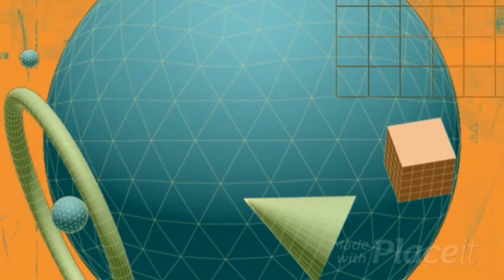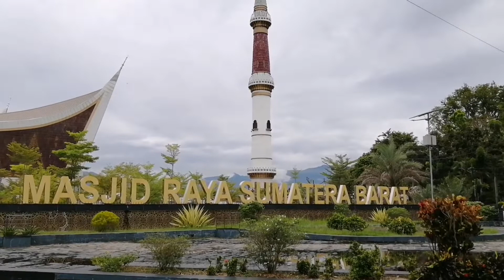Mesjid Raya Sumbar Yang Ikonik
Mesjid Raya Sumbar Yang Ikonik merupakan Masjid terbesar Sumatera Barat dengan daya tampung sekitar 20.000 jamaah. Masjid dengan nuansa rumah adat Minangkabau ini merupakan kebanggaan Indonesia, salah satu tempat wisata reliji terbaik. Wisata religi yang dikenal juga dengan nama Masjid Mahligal Minang  ini terletak di Jl. Khatib Sulaiman, Kec Padang Utara, Kota Padang, Sumatera Barat. Uniknya, Masjid ini tidak memiliki kubah sebagai atapnya seperti masjid di Indonesia pada umumnya.

Masjid Raya Sumatera Barat